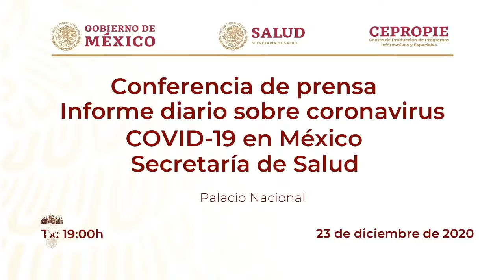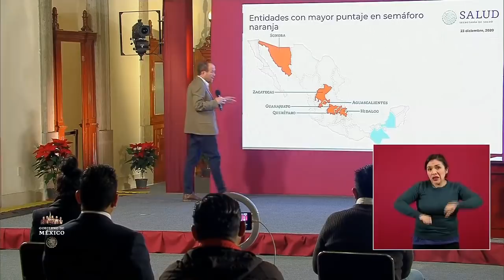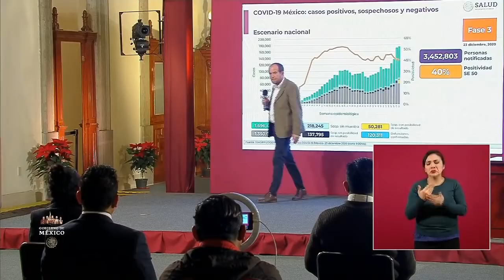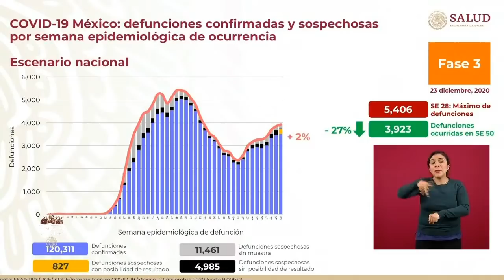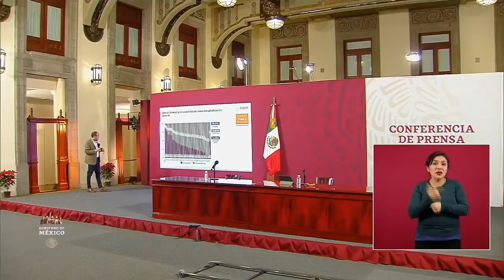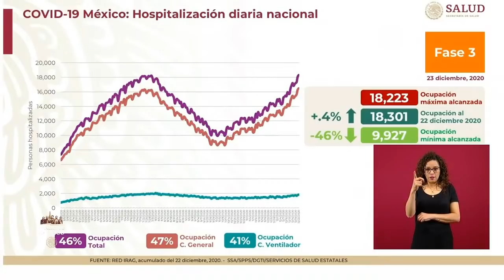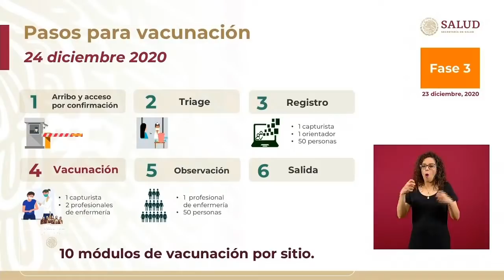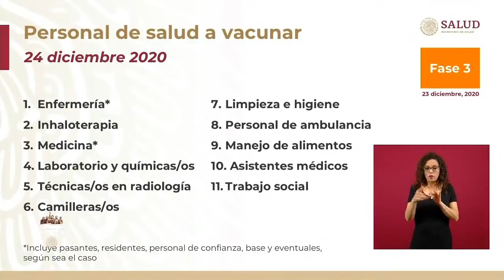Conferencia de Prensa COVID19 | 23 de diciembre de 2020